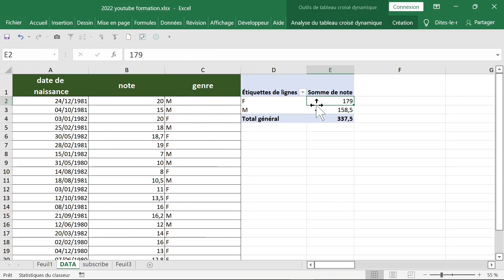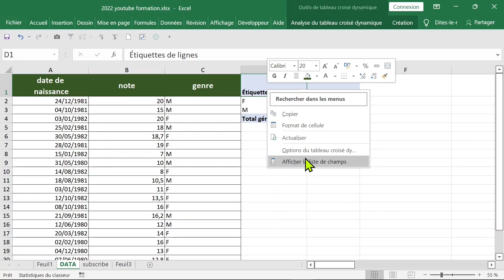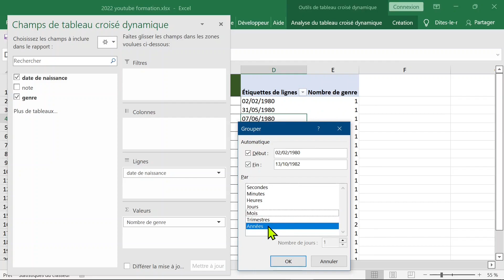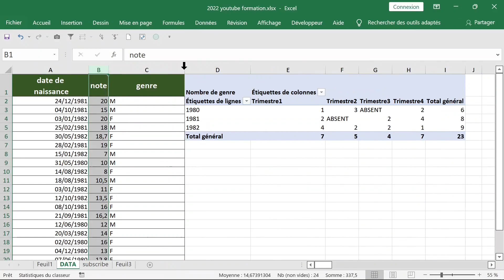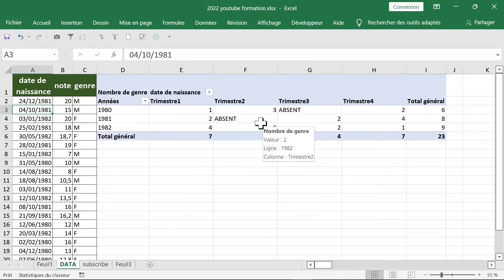analyser des notes avec des TABLEAUX CROISÉS DYNAMIQUES EXCEL